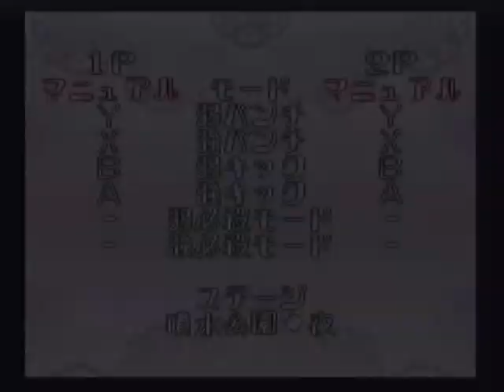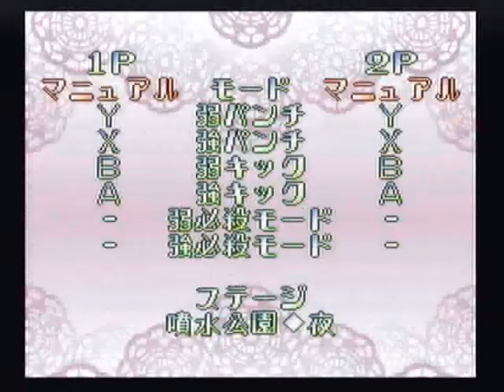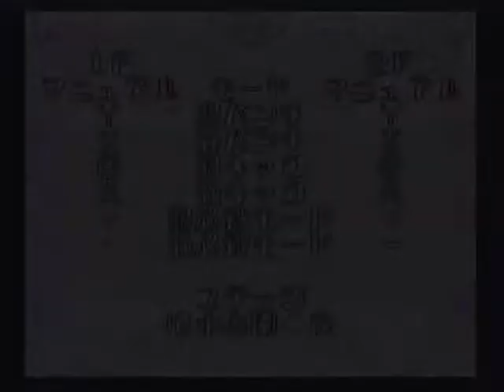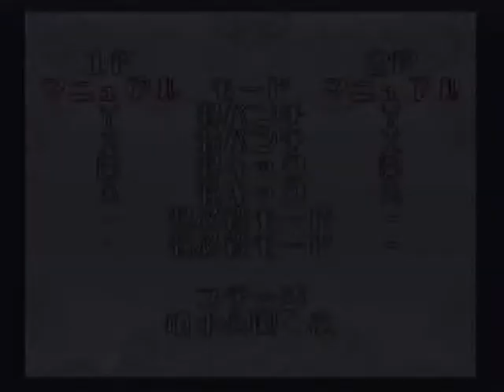Chibi Butt Cross up 50/50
Examples of Chibi Moon's cross up butt 50/50 on every character.  Multiple ways to achieve it and examples of bad timing by going too early (whiff entirely) or going too late (normal but knockback).

Played on original hardware, recorded on a toaster using a potato and string.